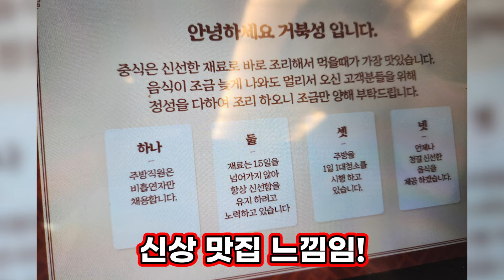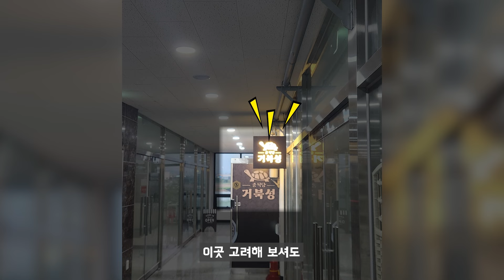전국구 고기짬뽕&짜장 맛집!? 거북성 리뷰! (대부도, 오이도, 시흥 거북섬 맛집 추천 리뷰)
본 리뷰는 매우 주관적인 리뷰입니다.

※ 음식점명 : 거북성
1. 주소 : 경기 시흥시 거북섬2길 21 폴리프라자1 2층 203호, 204호
2. 영업 시간 : 11:00~20:30
- 월요일은 15:50분까지 영업, 화요일은 정기 휴무